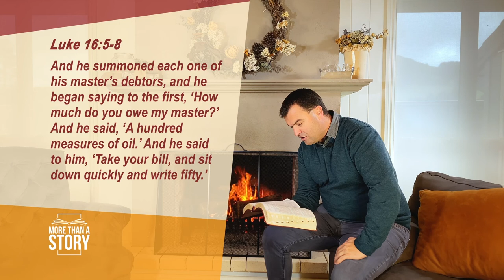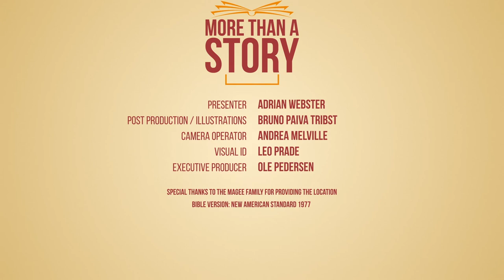If We Choose to Mismanage God's Blessings, Others Will Suffer! You Can Only Have One Master!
This world is a mess!  Some people ask how God can be good when so many people suffer.  But what if God has appointed us as managers or stewards of His blessings?  What if we are supposed to be His proxies for alleviating suffering?  If we choose to mismanage God's blessings, others will suffer.  This has nothing to do with God's character and everything to do with our characters.  Jesus said that you can only have one master.  If we choose to live for ourselves, we will use His blessings to benefit ourselves over others and at the expense of others.  This is true of all types of blessings: financial, spiritual, relational etc.  When it comes to learning how to focus on spiritual growth, the first step is to begin looking away from self: Upwards toward God and outwards toward other people.

We are called to live single minded for the Kingdom of heaven!  Spiritual multitasking will lead to divided loyalties with real world effects such as personal complacency and perpetuating the suffering of others through our selfish mismanagement of resources God puts at our disposal.  The loyalty of our heart is revealed in how we manage the resources that we control.  God has given us spiritual stewardship to bless others.  God gives blessings to share with others!  Don't use divine blessings for selfish purposes.  Whom will you serve?  Are you living for me myself and I?  Or are you living for Father, Son and Holy Spirit?  We are stewards of God's blessings!